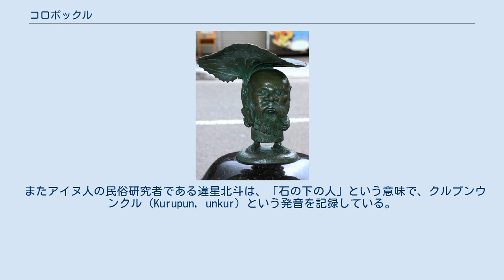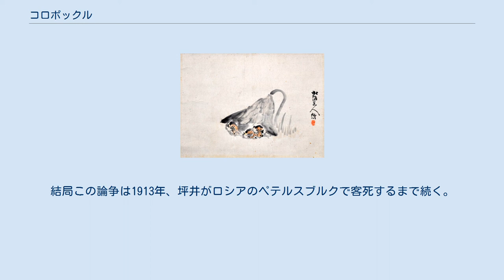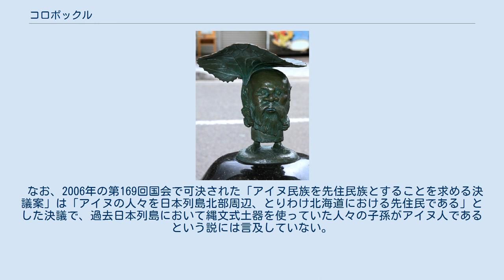コロポックル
小人_(伝説の生物)
コロポックルの木彫り人形 水木しげるロードに設置されている「コロポックル」のブロンズ像。
 松浦武四郎作「蕗下コロポックル図」（市立函館博物館所蔵） コロポックル（アイヌ語: コㇿポックㇽ korpokkur）は、アイヌの伝承に登場する小人である。
アイヌ語で、一般的には「蕗の葉の下の人」という意味であると解される。
 アイヌ語では [p] と [b] は同一の音素であり区別しないため、コロボックル（ コㇿボックㇽ）とも言われる。
 アイヌの小人伝説は広く北海道や南千島や樺太に流布しており、名称もこのコロポックル・コロボックルのほかに、トィチセウンクルやトィチセコッチャカムィやトンチ（これらはみな「竪穴に住む人」の意）などと呼ばれることもある。
 またアイヌ人の民俗研究者である違星北斗は、「石の下の人」という意味で、クルプンウンクル（Kurupun, unkur）という発音を記録している。
 アイヌ人の小人伝説は北海道や南千島、樺太に広く流布しており、地域によって差もあるが、大体次のようなものである。
 アイヌがこの土地に住み始める前から、この土地にはコロボックルという種族が住んでいた。
彼らは背丈が低く、動きがすばやく、漁に巧みであった。
又屋根をフキの葉で葺いた竪穴にすんでいた。
 彼らはアイヌに友好的で、鹿や魚などの獲物をアイヌの人々に贈ったりアイヌの人々と物品の交換をしたりしていたが、姿を見せることを極端に嫌っており、それらのやりとりは夜に窓などからこっそり差し入れるという形態であった。
 そんなある日、あるアイヌの若者がコロボックルの姿を見ようと贈り物を差し入れる時を待ち伏せ、その手をつかんで屋内に引き入れてみたところ、美しい婦人のなりをしておりその手の甲には刺青があったという（なおアイヌの夫人のする刺青はこれにならったものであるといわれている）。
 コロボックルは青年の無礼に激怒し、一族を挙げて北の海の彼方へと去ってしまった。
以降、アイヌの人々はコロボックルの姿を見ることはなくなったという。
現在でも土地のあちこちに残る竪穴や地面を掘ると出てくる石器や土器は、彼らがかつてこの土地にいた名残である。
 伝説は地域によって差異があり「コロボックルは怠け者でアイヌが彼らに食べ物を与えていた」「コロボックルの手にあった刺青は捕らえたアイヌの人々が奪還を懼れて施したものであって元来からアイヌの風習である」などの変化が見られる。
 十勝地方に残る伝説では、コロボックルはアイヌに迫害されたために土地を去ったといわれ、去り際にアイヌに言った呪いの言葉「トカップチ（水は枯れろ、魚は腐れの意）」が十勝の地名の由来とされる。
類似の語源説が永田方正の著書『北海道蝦夷語地名解』（1891年）に見え、同書では「幽厲」（原文ママ）を意味するアイヌ語に由来し「昔時十勝アイヌノ強暴ヲ悪ミシ詞ナリト云フ」としている。
しかし地名研究者の山田秀三は、十勝アイヌが誇りをもって称した地名であり悪名から生じたとは考え難く、永田の採録した説は他所のアイヌによる民間語源であろうと述べている。
 千島アイヌと竪穴式住居 考古学者の瀬川拓郎は、コロポックルの特徴として語られる「交易の際、相手との接触を避ける（沈黙交易）」、「竪穴式住居に住む」、「土器を製造、使用し、陶土を求めて他所の地にまで進出する」などの事例が北千島に住むアイヌの習俗と共通することに着目し、さらに北海道から樺太、南千島に広く伝わるコロポックル伝説が北千島に限っては伝承されていないことから、「コロポックルの正体は、北千島のアイヌである」との説を提唱している。
 なお北千島のアイヌは、北海道アイヌや和人と大きな体格差はない。
このことで千島アイヌの認識としては、次のようなことが語られている。
鳥居龍蔵はパラサマレックという34、5歳の千島アイヌの世話をしていたが、北海道アイヌと身長差が大してないにもかかわらず、小人扱いされ、千島アイヌを侮蔑した物語として創ったものと認識して激怒していたという。
 なお「蕗の葉の下にいる」という伝承のイメージから多くのメディア媒体では手のひら大の小人として描かれることが多いが北海道には2ｍ以上になる品種のラワン蕗が自生しており、元々のアイヌの伝承に出てくるコロポックルの身長はアイヌより少し小柄な程度である。
 坪井正五郎は、日本の石器時代、アイヌの祖先の渡来以前の日本に先住...